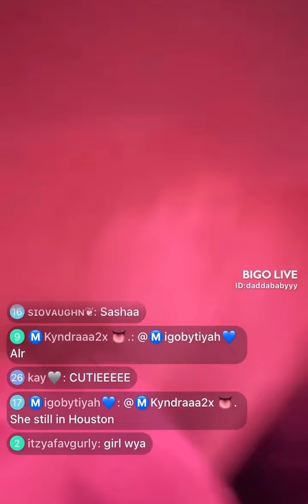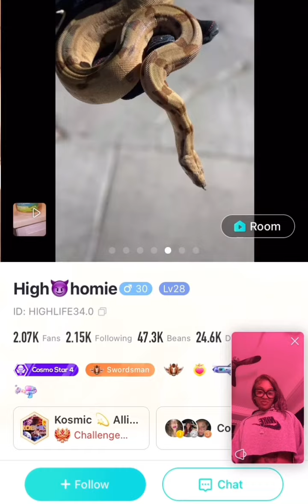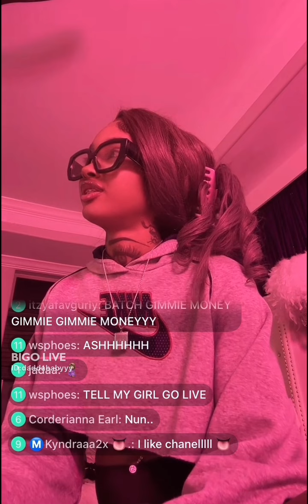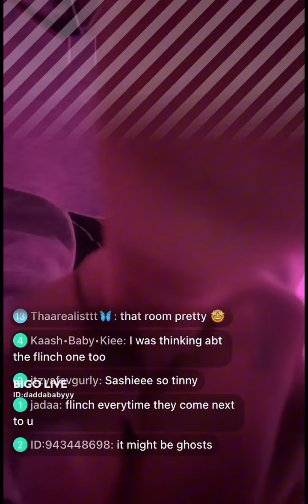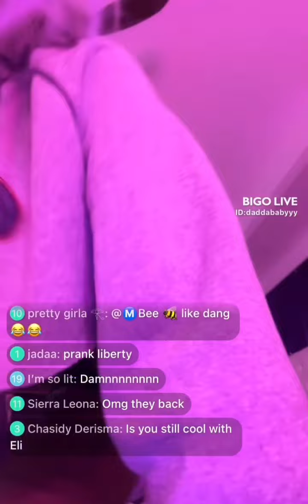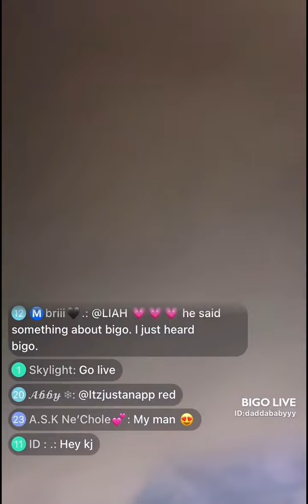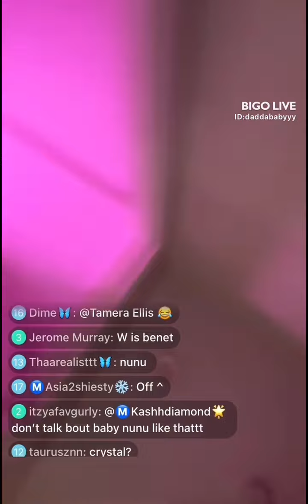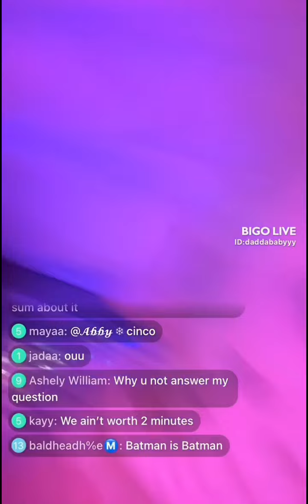Sasha Bigo Live | Ft. Kj, Liberty, Brooklyn and More…